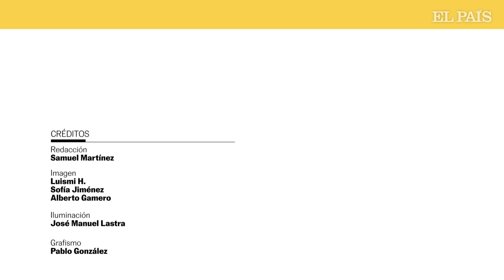Un íntimo consejo | Loles León: “A muchos actores les da vergüenza pedir trabajo, pero a mí no”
A Loles León (Barcelona, 1950) le han dicho que no muchas veces. Y le ha dolido, como a cualquiera le dolería, pero nunca ha tenido reparos a la hora de volver a levantar el teléfono. “A muchos actores no les gusta pedir trabajo”, comenta mientras se observa a ella misma posando al lado de Madonna —la gran Madonna— y de su hijo Bertoldo. Pero ella lo encuentra algo natural: “No estoy pidiendo dinero”, apuntilla: “Estoy pidiendo trabajo y eso es lo más honrado que hay”. María Dolores León Rodríguez, así es como la bautizaron, es natural de Barcelona y creció en el barrio de la Barceloneta, a orillas del Mediterráneo y, como ella misma asegura, “a espaldas de la ciudad” en sus primeros años de vida. Era un barrio obrero, un barrio donde todo el mundo pedía trabajo.

Sus años con Almodóvar —sus comienzos— son por todos conocidos. Se la suele presentar, de hecho, como ‘chica Almodóvar’ y ella no tiene ningún problema con ello. Cuando llegó a Madrid, muy joven, no encontró su sitio fácilmente y enseguida entendió que alguien como él, como el director manchego, iba a comprenderla a ella como actriz. El resto es historia.